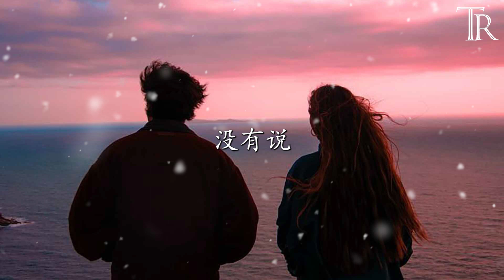我懷念的-coco這個李文『我懷念當初的我們很純粹，也懷念第一次牽手的觸摸』【動態歌詞Lyrics】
我懷念的 (說唱版)

作詞：姚若龍
作曲：李偲菘
rap詞：coco這個李文

我問為什麽
那女孩傳簡訊給我
而你為什麽
不解釋低著頭沈默
我該相信你很愛我
不願意敷衍我
還是明白
你已不想挽回什麽

我懷念是我們無話不說
我懷念那時的猜疑不多
我懷念當初的我們很純粹也懷念第一次牽手的觸摸
懷念你側頭看我的側臉
懷念都以為會直到永遠
懷念每一個紀念 懷念像偶像劇再次重演
懷念你嘴 懷念你臉 懷念你只看我的雙眼
懷念我愛著你眼裏的光 懷念你是我唯一的焦點
懷念就像我手中一根煙 懷念會隨黑夜飄得好遠
懷念是那時的你對我還很耐煩 不會擺著個臉
懷念著我們曾經相愛過的畫面 我漸漸閉上雙了眼
你聽

我懷念的是無話不說
我懷念的是一起作夢
我懷念的是爭吵以後
還是想要愛你的沖動
我記得那年生日
也記得那一首歌
記得那片星空
最緊的右手
最暖的胸口
誰記得
誰忘了

原來相愛的兩個人也會漸漸變的那麽疏遠
後來你的冷漠也在嘲笑曾經我愛的膚淺
這部電影原來主角是我一個人在出演
劇情裏的殘酷才能夠把我的悲傷突顯
遺憾還是沒有陪你到終點
說過的狠話如果可以重選
親密的關系現在站的太遠
是否在你眼裏我也變得礙眼
是不是我們的愛 還是逃不過差一點
遺憾留在我的心裏 要讓回憶怎麽去擱淺
如果一切都不能重來 請允許我的懷念
想對你說

我還有想要愛你的沖動
我記得那年生日
也記得那一首歌
記得那片星空
最緊的右手
最暖的胸口
我放手
我讓座
假灑脫
誰懂我多麽不舍得
太愛了
所以我
沒有哭
沒有說